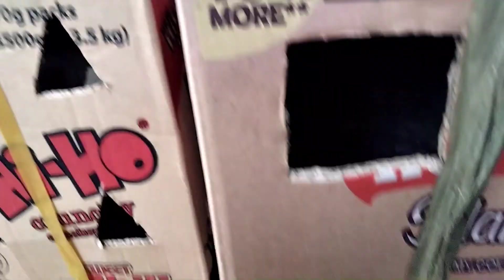Unboxing Black Austrolorps and Rhode Island Red Chicken